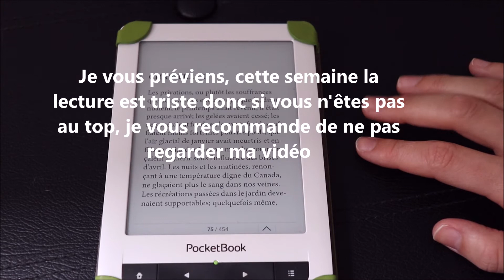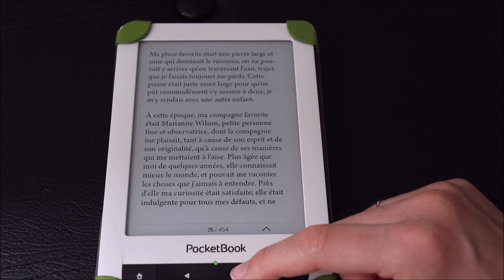ASMR français - Lecture Jane Eyre de C. Brontë : partie 17.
Bonjour/Hello,
Dans cette vidéo, je continue la lecture de Jane Eyre écrit par Charlotte Brontë. J’espère que ça vous plaira. Merci d’avoir regardé ma vidéo.
In This video, I am reading Jane Eyre in french.

→ D’autres vidéos de ce type dans ma playlist : Lecture roman + Jane Eyre

→ Je porte / I am wearing :
- Un vernis à ongle / A nailpolish : Transparent de chez Aroma zone